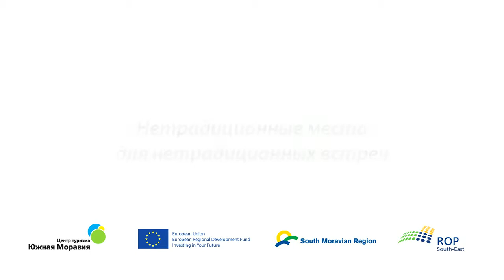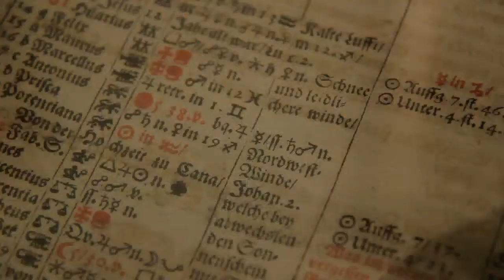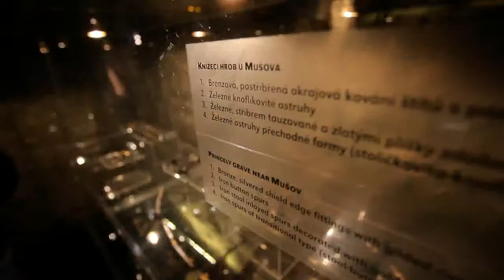Микулов - центр конгрессного туризма